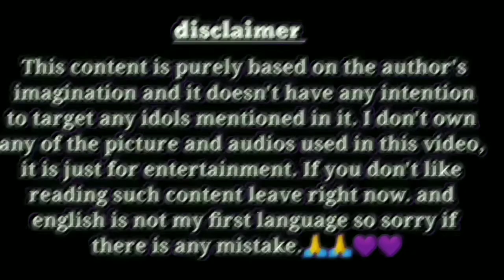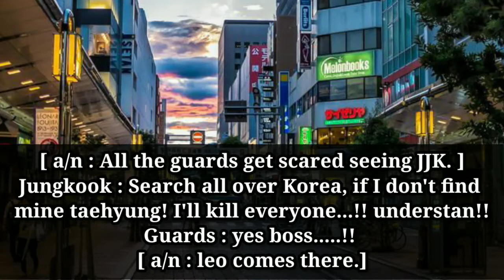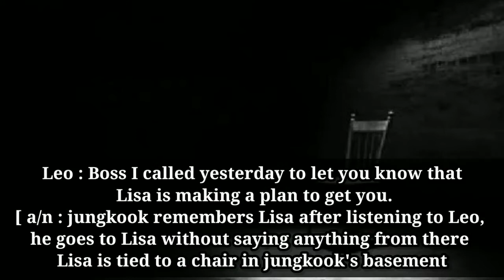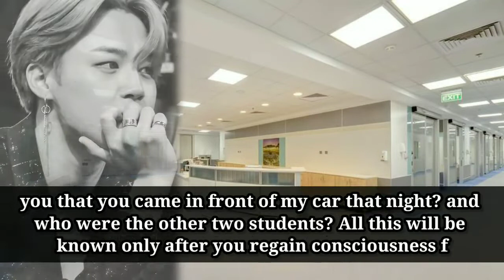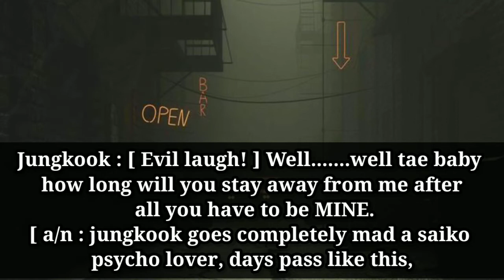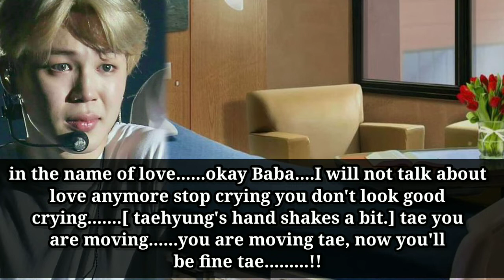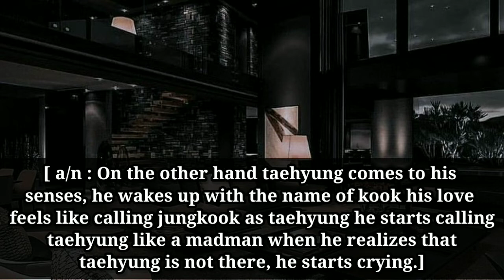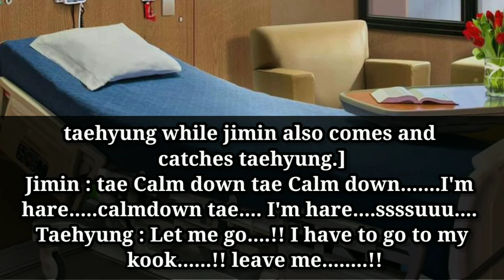Taekook ff. my psycho stalker ep.15/ ft yoonmin.😉😉 taekook /kookv.😍😍💜💜💜💜💜💜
Taekook ff my psycho stalker ep.15😘😘😍😍💜💜💜💜💜
taekook oneshot ff
taekook oneshot

if you want any bl tik tok video in any song then comment thank you🤗